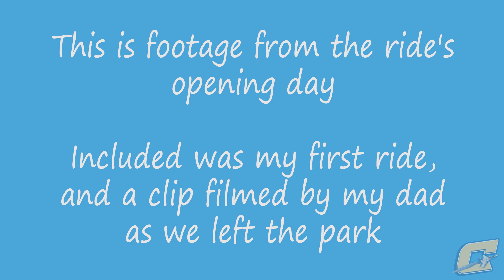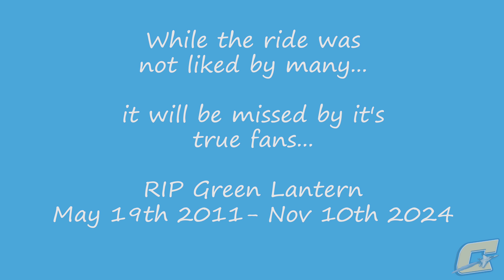Green Lantern Opening Day Footage (May 19th 2011)- Six Flags Great Adventure, Jackson, NJ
Ever skipped school because you faked being sick? How about skipping school to ride your park's newest rollercoaster! Green Lantern's impact on my life simply cannot be put into words. If it wasn't for this one ride, I wouldn't have met any of my current friends or be posting to this YouTube channel! Here is some footage filmed by my dad, Joe O, using his Blackberry as he captured my first ride and an additional train as we left the park! Hope you guys enjoy!